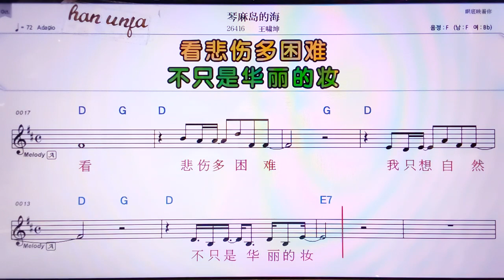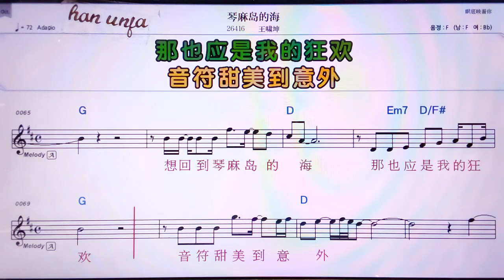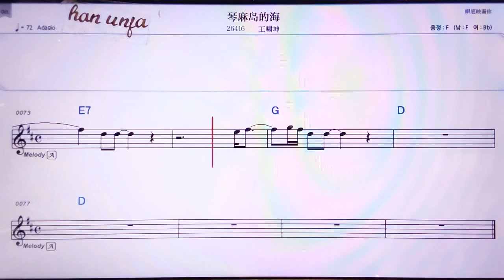💖천마다오더하이/왕샤오쿤 👍MR,노래방, 악보, 코드,Karaoke With Sheet Music